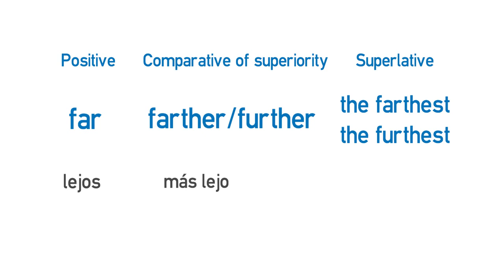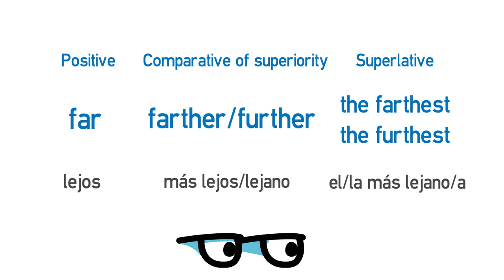Video formativo - Irregular adjectives